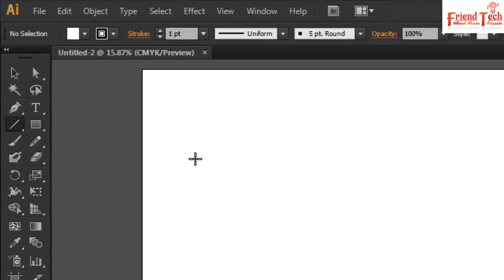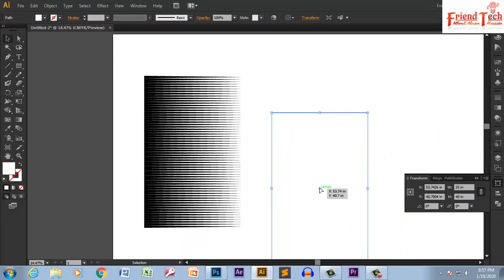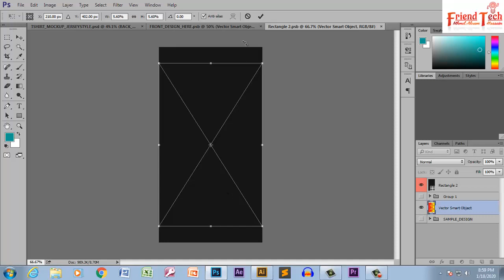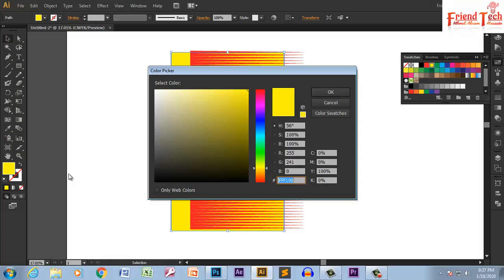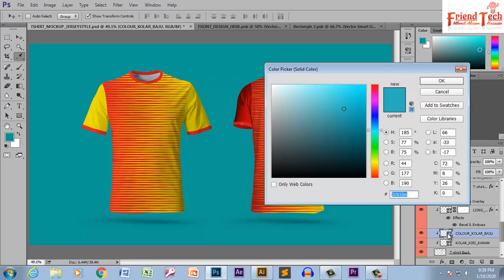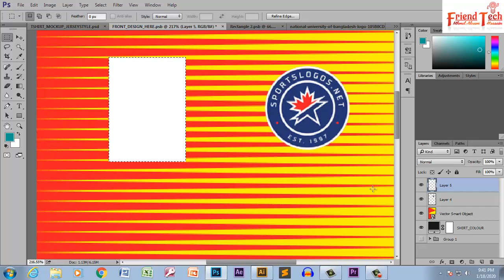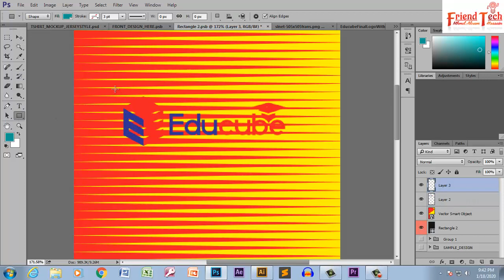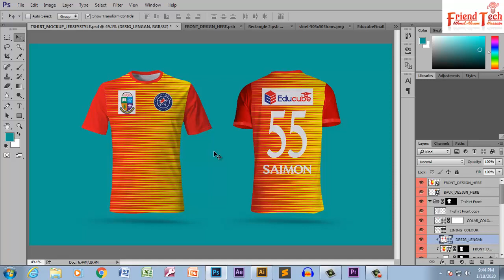How to Design Sports T Shirt or Jersey And Mockup Bangla Tutorial | 02 | FriendTech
how to design sports t shirt or jersey And Mockup Bangla Tutorial
Part 02
FriendTech